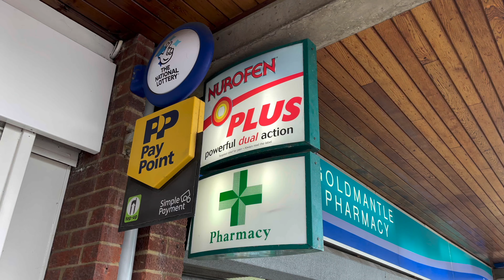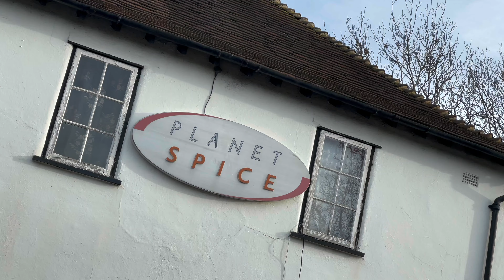Forestdale Shops, Croydon - a short walk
This is a short wander around Forestdale Shops in Croydon, South London, UK.

During the global Covid-19 pandemic of 2020 such establishments became our lifeline. They supported us, they were there for us, and I hope we have been able to help them survive and will go on to become something we value and give our custom to on an ongoing basis.

My videos are all my own work, from concept, through research, to filming and editing.

I would be extremely grateful and it contributes towards the costs of making more content.

The music track is from the excellent Epidemic Sounds, called Ground Level Zero by DEX 1200.